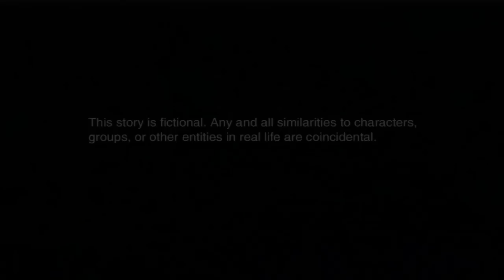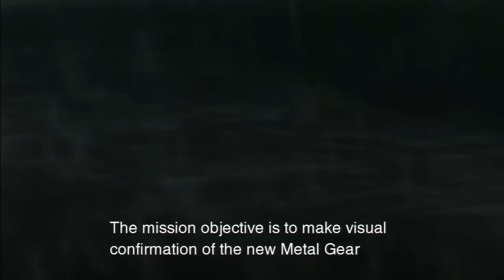MGS2: Sons of Liberty HD - Absolutely Solid (PART 1) - Bone Zone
I play MGS2 for the first time, accompanied by my good friend and long-time fan of the series, Jacob.